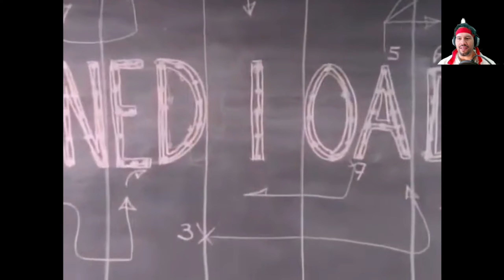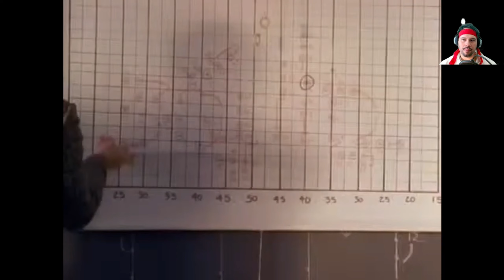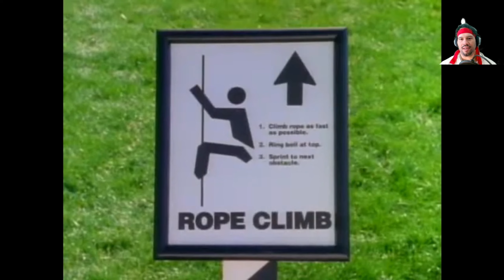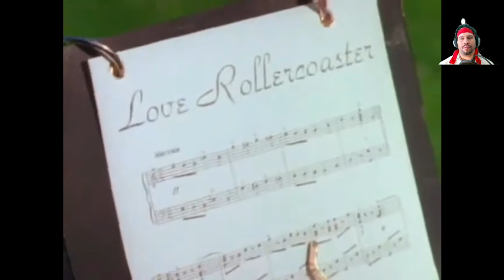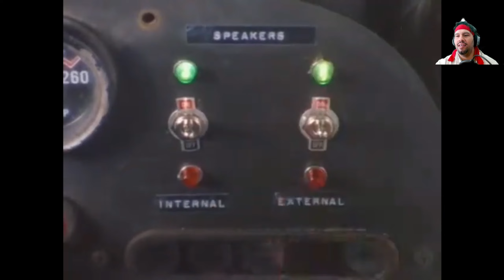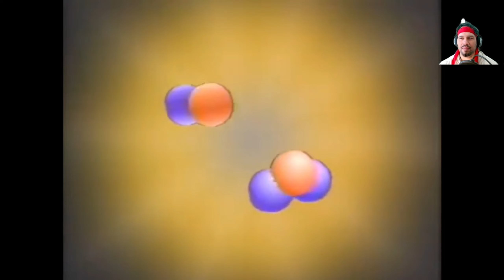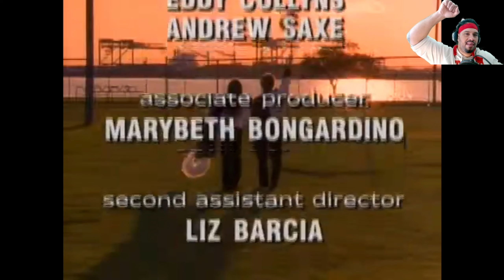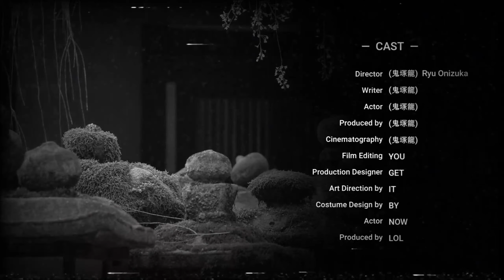90's Kid Reacts: Band Drama Unfolds (The Adventures of Pete and Pete)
We are back with our two most excellent dudes, Big Pete and Lil PEte and of course the crazy uso himself Ryu.  In this episode, Big Pete has a problem in band class. will Ellen and him get back